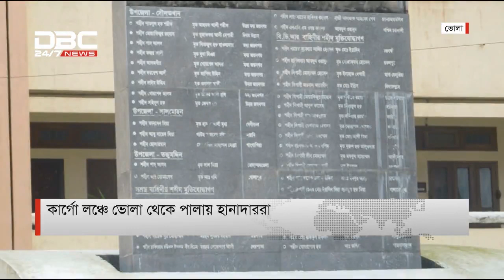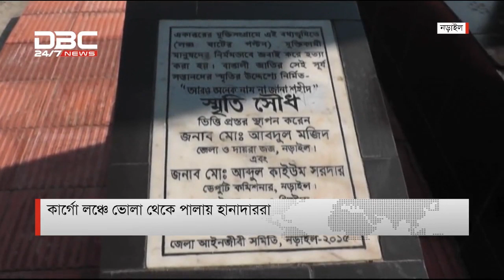ময়মনসিংহ, মাদারিপুর ও ভোলা মুক্ত দিবস আজ